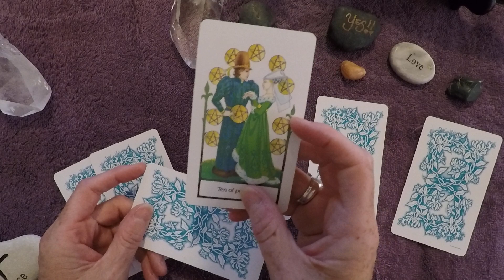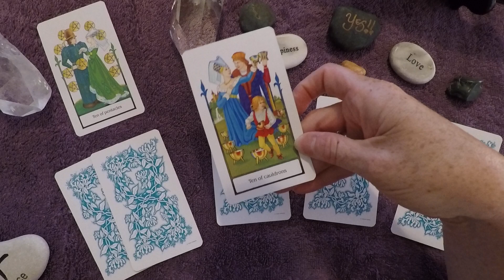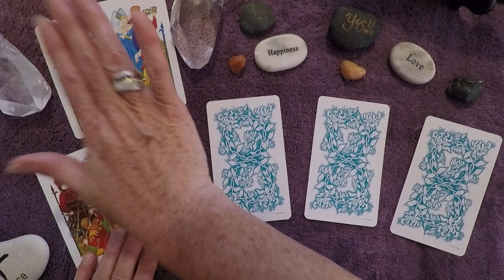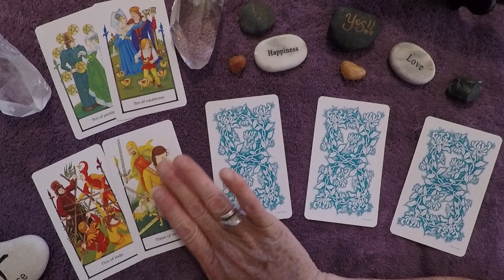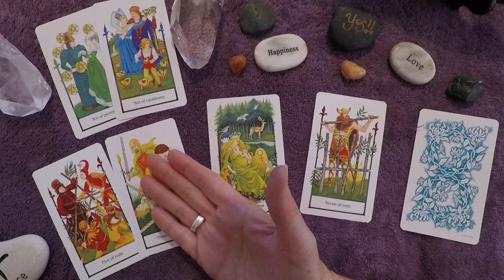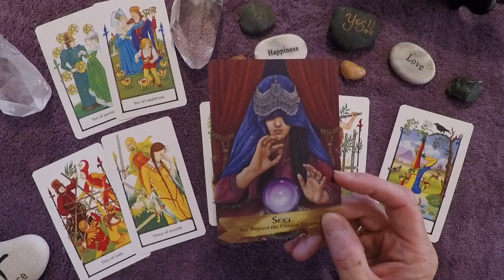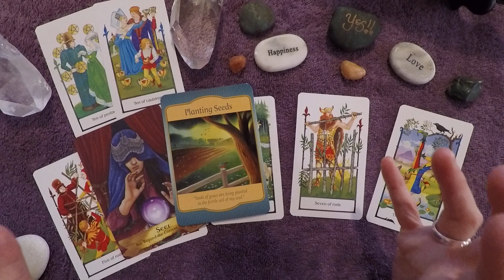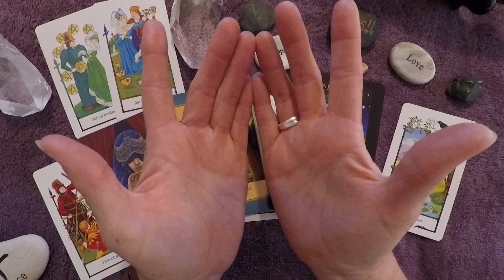Daily - Thurs., July 9 - If Life Is This Good Now, Imagine What Comes Next!!!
Personal readings are available, click this link to be directed to the scheduling site:

Tarot of the Old Path by Sylvia Gainsford, Angels & Ancestors Oracle Cards by Kyle Gray, Gateway Oracle Cards by Denise Linn & Angels of Atlantis by Stewart Pearce.